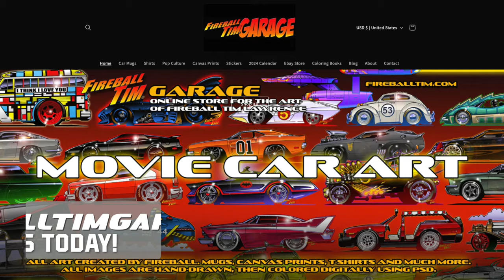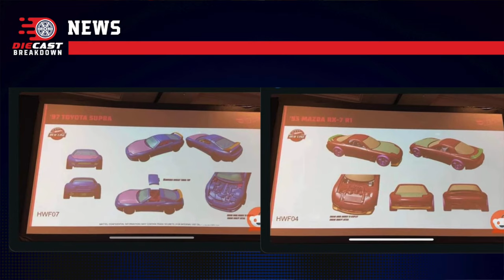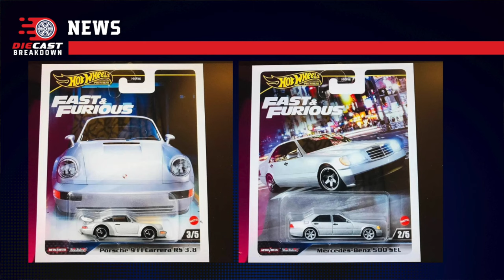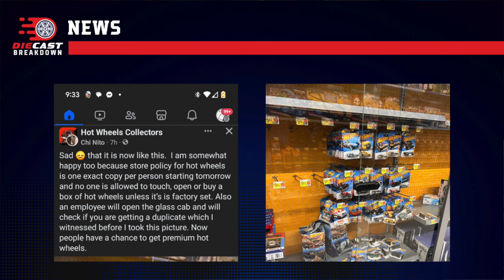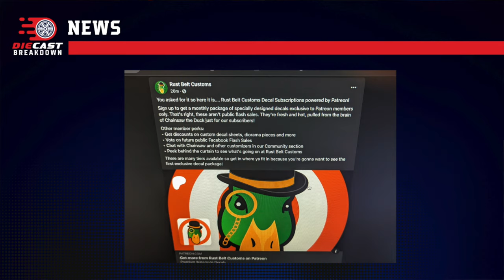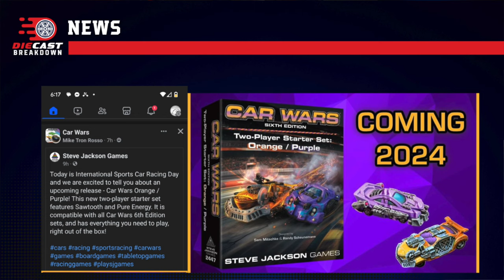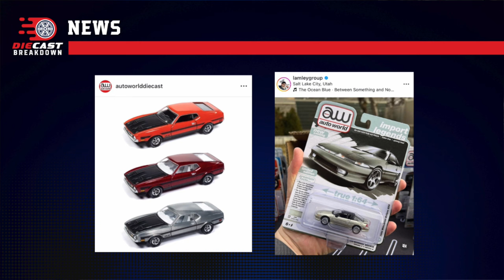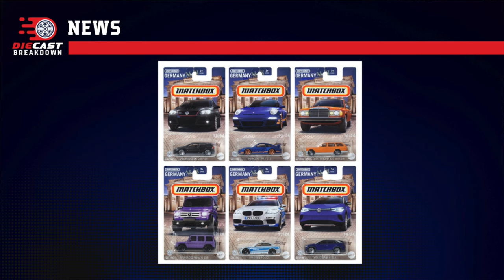What's Going on with Hot Wheels RLC Overdrive? Plus more Diecast News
So much diecast news in one show! We were delighted to talk diecast collecting with Phia (aka @MaddVisions ) and get an update on what he's been up to, as well as talk about everything from the controversial Hot Wheels RLC Overdrive membership to the mean streets of Car Wars, to diecast brands we think are doing it right on social media.

Honest Diecast: @HonestDiecast

🏁🏎️Help us collect 24,000 cars for kids in need.

💰Save 15% on all orders from SK75 Works with code "DMN."

🌐Diecast Media Network is:
🚗 Mark Driven Dreams Org:   @drivendreamsorg
🚙 David TWYCE Diecast:  @twycediecast